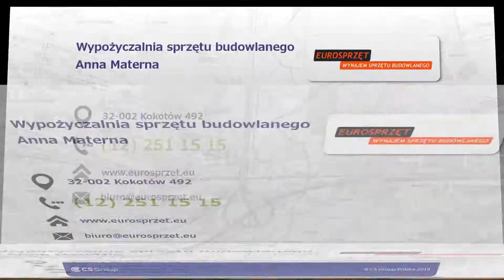Wynajem sprzętu budowlanego Betoniarki Kokotów Wypożyczalnia sprzętu budowlanego Anna Materna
Wypożyczalnia sprzętu Budowlanego Anna Materna to firma znajdująca się w Kokotowie, w powiecie wielickim, na terenie województwa małopolskiego. Nasza działalność to wynajem sprzętu budowlanego, ogrodniczego oraz agregatów prądotwórczych i innych akcesoriów. Działamy aktywnie w branży już od ponad dwudziestu siedmiu lat. Zdobyte doświadczenie oraz zaufanie klientów pozwala nam na zapewnienie o najwyższej jakości wszystkich naszych usług oraz towarów.

Nasza oferta to między innymi: wynajem betoniarek, wynajem łamaczy do glazury, wynajem pomp do wody czy wynajem gwintownic. Dodatkowo proponujemy wypożyczanie młotów pneumatycznych, udarowych czy odkurzaczy lub nożyc do blach. Znajdą u nas Państwo różnego rodzaju rusztowania takie jak: warszawskie, aluminiowe, ramowe czy jezdne. Proponujemy także szalunki ścienne oraz szalunki stropowe. Umożliwiamy także wynajem miniładowarki czy minikoparki.